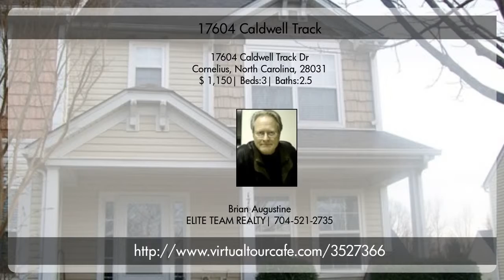17604 Caldwell Track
Two story townhome located in Cornelius..3 bed 2.5 bath.
Living room and separate dining area.
Washer and dryer hook ups.
Community has pool, gym and clubhouse.
End unit..with parking at front and in rear.
Storage closet at back of home.
No smoking
Pet conditional with owner approval
Avail for Mid Sept move in
Tenant occupied...must make appt to view.